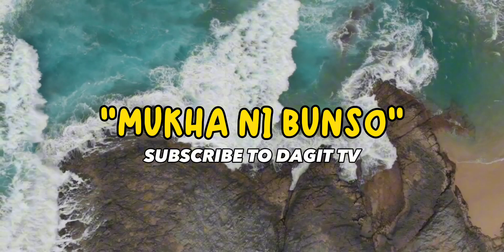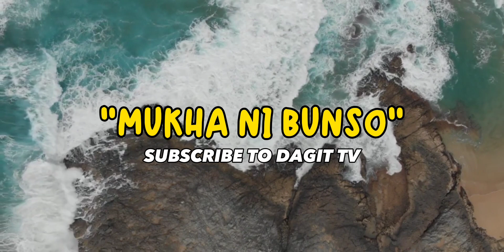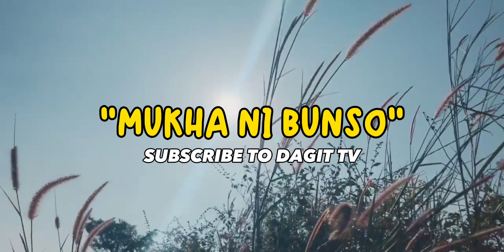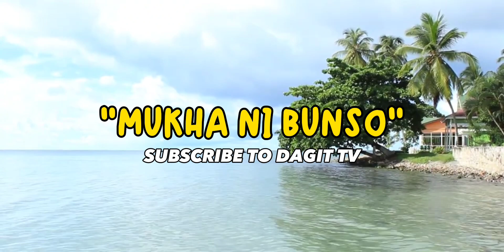KAMUKHA NG BATA ANG PINAG BUBUNTIS NG BABAE??? PAANO ITO NANGYARI AT SINO ANG BATA!!!